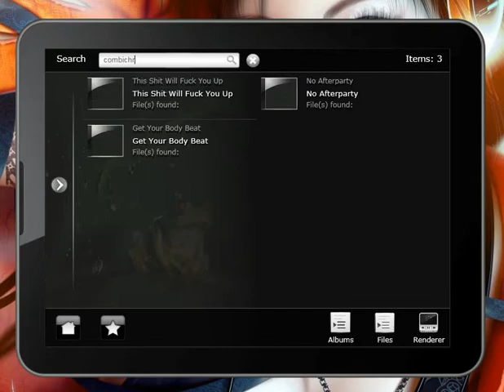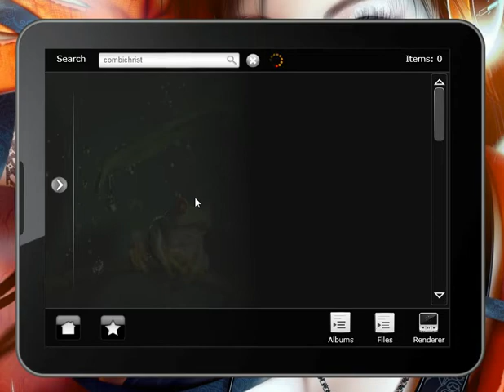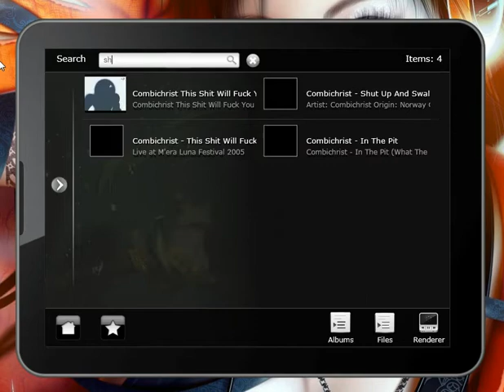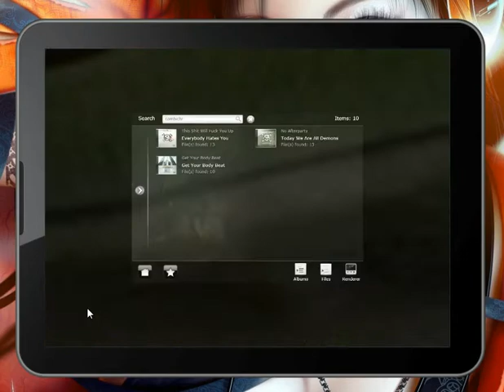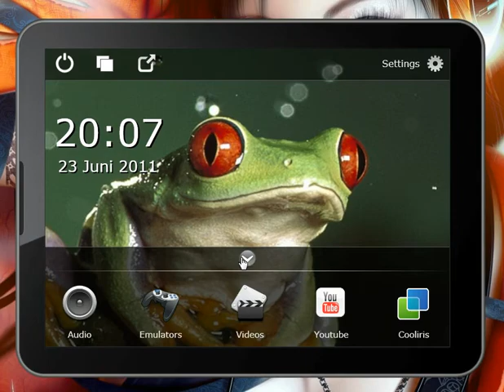Tablet UI Part IV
Part 4 of my UI for Wetab, Iconia W500, JooJoo and similar Windows based tablets.